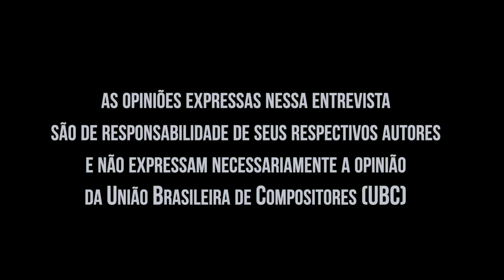Alexandre Elias | Produtor Musical | Papo com Clê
🔹 Esta entrevista faz parte da série de 80 entrevistas comemorativas nos 80 anos da União Brasileira de Compositores (UBC).
🔹 O que é a @ubcmusica ?

✅ Minutagens Alexandre Elias:

2:44 a 12:02 "O Kiss me fez querer tocar um instrumento"
12:03 a 24:31 "Eu não conseguia mais ir à escola e fui estudar música'
24:32 a 36:24 "Descobri que eu não podia ser side man"
36:25 a 44:05 "Meu primeiro choque de realidade no teatro"
44:06 a 51:01 "Ganhei 5 prêmios com a minha primeira trilha pra teatro"
51:02 a 55:22 a "Achei que o João Falcão tinha odiado meu trabalho, mas ele amou"
55:23 a 1:02:18 "Com o Abujamra eu aprendi o desapego"
1:02:19 a 1:14:17 "Com a peça do Jackson do Pandeiro eu fui indicado ao Shell"
1:14:18 a 1:25:30 "A Barbara Heliodora escreveu uma crítica me destruindo"
1:25:31 a 1:33:08 "Modéstia à parte, o sucesso da peça sobre o Tim Maia é..."
1:33:09 a 1:43:41 "Eu ganhei uma mariola e um puxa-puxa pra fazer a peça do Tim"
1:43:42 a 1:55:52 "Com o Tim Maia a gente começou a ganhar muito dinheiro"
1:55:53 a 2:02:07 "O diretor musical é tão importante quanto o diretor"
2:02:08 a 2:14:16 "A Débora Colker foi um divisor de águas pra mim"
2:14:16 a 2:30:42 "O Carlinhos Brown fez a trilha e eu fiz a produção musical"
**2:21:41 a 2:21:44**